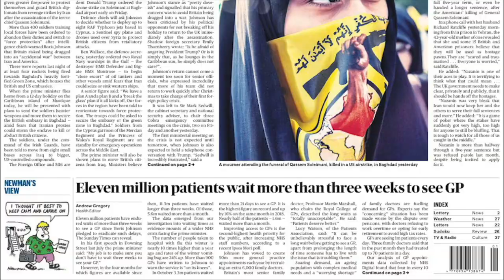The Oxford Blue in Conversation with The Oxford Blue | Michaelmas 2020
Media Team members Eve McMullen and Andrew Smailes sit down with Managing Director Adam Thompson and Editors-in-Chief Gabriella Emery and Breeha Mazhar to chat about their time leading The Oxford Blue.